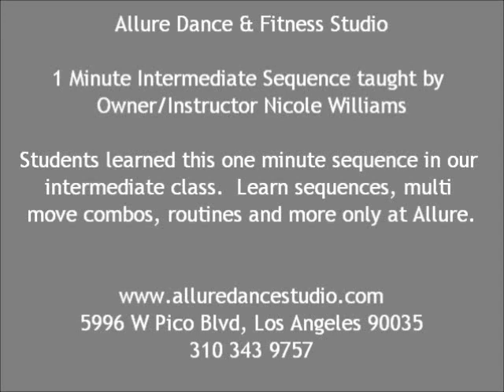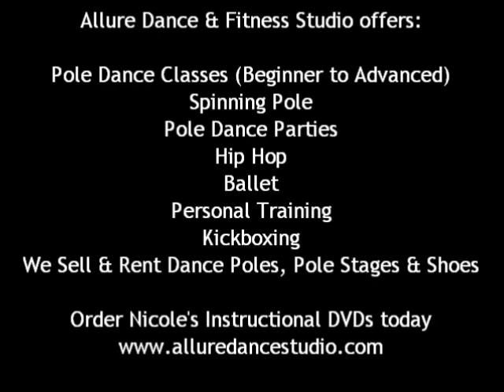One Minute Intermediate Pole Dance Sequence by Nicole Williams of Allure Dance Studio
Song: Portishead: Strangers

Allure Dance & Fitness Studio
5996 W Pico Blvd, Los Angeles 90035

Intro Class is only $20
Regular pole classes are $25 and we also have monthly packages starting at $79.

Join LA's #1 Pole Dance & Fitness Studio Today!!!